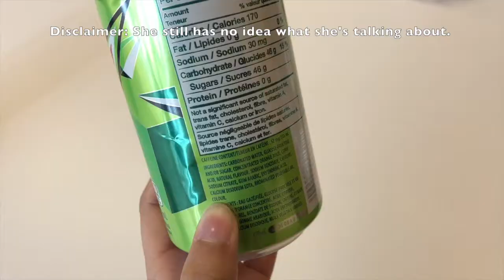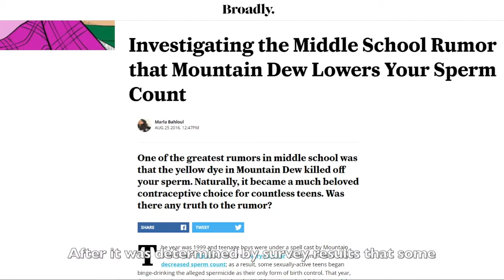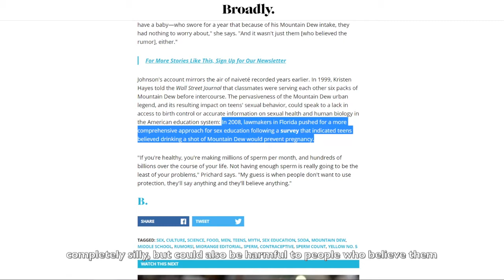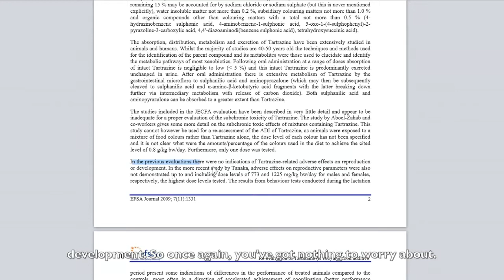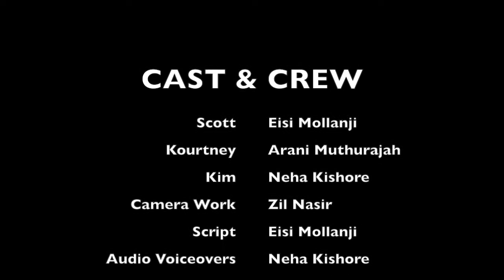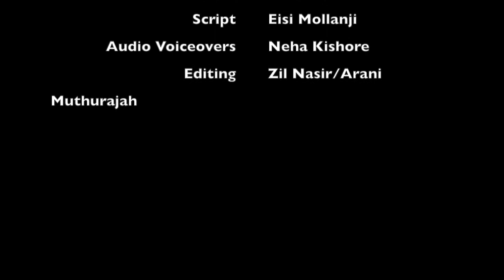Is Mountain Dew killing Scott Kardashian’s sperm count?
Could drinking Mountain Dew really be causing this much harm to Scott? Or is all just some myth? Find out on this latest episode of Keeping Up With the Kardashians! This video debunks the widely-spread urban myth that drinking Mountain Dew can result in reduced sperm count, penis shrinkage, male infertility and so forth. By allowing the story to unfold through a spoof of the hit television show, "Keeping up with the Kardashians," the absurdity of believing and spreading such a rumour without first conducting the proper research is highlighted.

This video was made by McMaster Demystifying Medicine students Neha Kishore, Eisi Mollanji, Arani Muthurajah, and Zil Nasir

References:

1) Bahloul, M. (2016, August 25). Investigating the Middle School Rumor that Mountain Dew Lowers Your Sperm Count. VICE.

2) Pollock, E.J. (1999, October 14). Why Mountain Dew Is Now Grist for Fertile Teen Gossip. The Wall Street Journal.

3) Ricci, E., Viganò, P., Cipriani, S., Somigliana, E., Chiaffarino, F., Bulfoni, A., & Parazzini, F. (2017). Coffee and caffeine intake and male infertility: a systematic review. Nutrition Journal, 16, 37.

4) Scientific Opinion on the re-evaluation Tartrazine (2009). The EFSA Journal, 7(11), 1331. doi: 10.2903/j.efsa.2009.1331